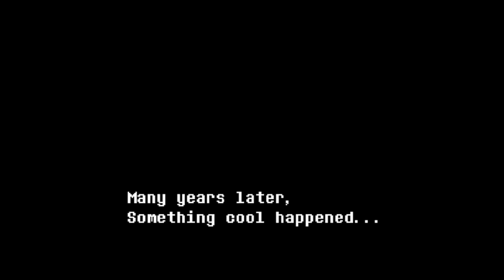Wait, this isn't Undertale Yellow... (FNF)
oh boy I can't wait to play Undertale Yello-BOYFRIEND FNF???

its kinda crazy i recorded this before we got confirmation that the devs didnt run off with the kickstarter money, im such a trendsetter frfr